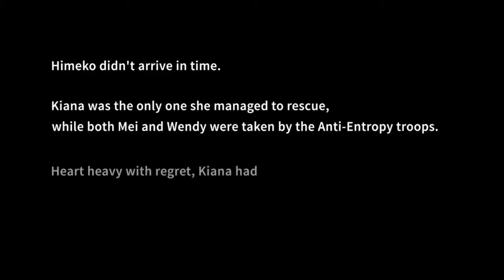The Unfortunate Story of Wendy | Honkai Impact 3rd Recap - Chapter 3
This video will recap what happened in Chapter 3 of the main story in the game of Honkai Impact 3rd. Chapter 3 tackles the story arc of the 4th Herrscher, Wendy. This is a short chapter that continues onto Chapter 4 in the series. Whether you are brand new to the series, or a veteran that wants a refresher on the story, our Honkai Impact 3rd Rewind series will recap and summarize everything what occurs in the game.